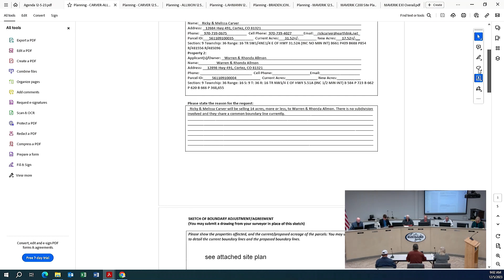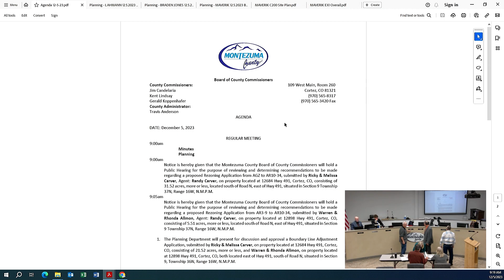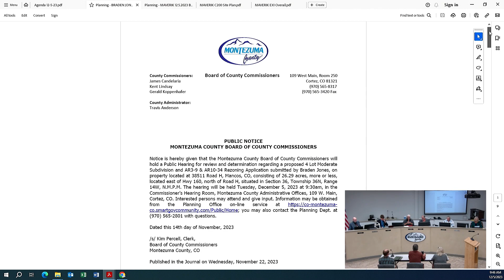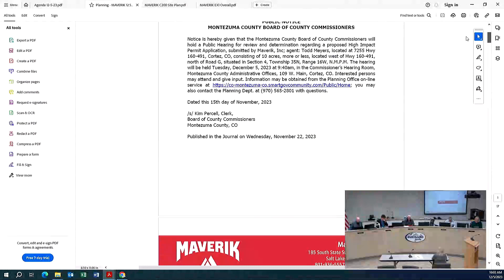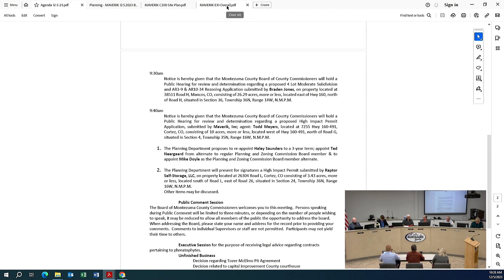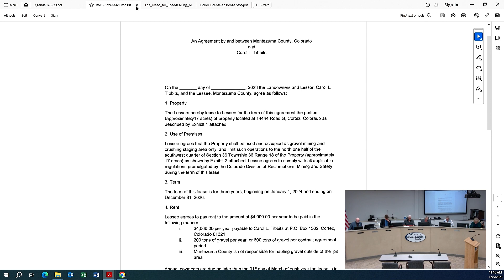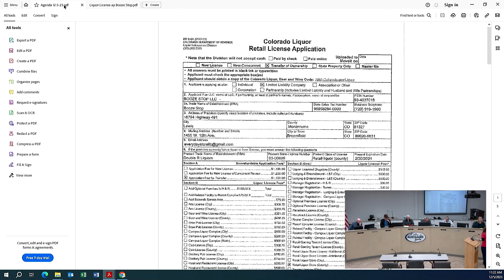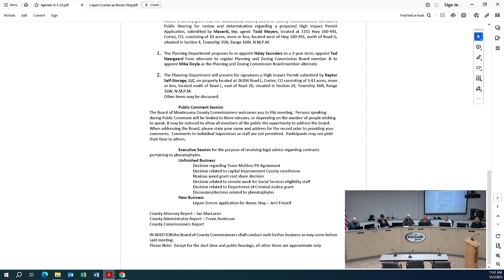Montezuma County BOCC Meeting Dec 05, 2023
AGENDA

REGULAR MEETING
9:00am
Minutes
Planning

9:00am
Notice is hereby given that the Montezuma County Board of County Commissioners will hold a Public Hearing for the purpose of reviewing and determining recommendations to be made regarding a proposed Rezoning Application from AGZ to AR10-34, submitted by Ricky & Melissa Carver, Agent: Randy Carver, on property located at 12684 Hwy 491, Cortez, CO, consisting of 31.52 acres, more or less, located south of Road N, east of Hwy 491, situated in Section 9 Township 37N, Range 16W, N.M.P.M.

9:05am
Notice is hereby given that the Montezuma County Board of County Commissioners will hold a Public Hearing for the purpose of reviewing and determining recommendations to be made regarding a proposed Rezoning Application from AR3-9 to AR10-34, submitted by Warren & Rhonda Allmon, Agent: Randy Carver, on property located at 12898 Hwy 491, Cortez, CO, consisting of 5.51 acres, more or less, located south of Road N, east of Hwy 491, situated in Section 9 Township 37N, Range 16W, N.M.P.M.

1.     The Planning Department will present for discussion and approval a Boundary Line Adjustment Application, submitted by Ricky & Melissa Carver, on property located at 12684 Hwy 491, Cortez, CO, consisting of 21.52 acres, more or less, and Warren & Rhonda Allmon, on property located at 12898 Hwy 491, Cortez, CO, both located east of Hwy 491,south of Road N, situated in Section 9, Township 36N, Range 16W, N.M.P.M.

9:20am
Notice is hereby given that the Montezuma County Board of County Commissioners will hold a Public Hearing for review and determination regarding a proposed 2 Lot Moderate Subdivision Application submitted by Andrew & Danyell Lahmann, on property located at 17593 Hwy 145, Dolores, CO, consisting of 16.93 acres, more or less, located east of Hwy 184, north of Hwy 145, situated in Section 17, Township 37N, Range 15W, N.M.P.M.

9:30am
Notice is hereby given that the Montezuma County Board of County Commissioners will hold a Public Hearing for review and determination regarding a proposed 4 Lot Moderate Subdivision and AR3-9 & AR10-34 Rezoning Application submitted by Braden Jones, on property located at 38511 Road H, Mancos, CO, consisting of 26.29 acres, more or less, located east of Hwy 160, north of Road H, situated in Section 36, Township 36N, Range 14W, N.M.P.M.

9:40am
Notice is hereby given that the Montezuma County Board of County Commissioners will hold a Public Hearing for review and determination regarding a proposed High Impact Permit Application, submitted by Maverik, Inc; agent: Todd Meyers, located at 7255 Hwy 160-491, Cortez, CO, consisting of 10 acres, more or less, located west of Hwy 160-491, north of Road G, situated in Section 4, Township 35N,  Range 16W, N.M.P.M.

1.   The Planning Department proposes to re-appoint Haley Saunders to a 3-year term; appoint Ted Neergaard from alternate to regular Planning and Zoning Commission Board member & to appoint Mike Doyle as the Planning and Zoning Commission Board member alternate.

2.   The Planning Department will present for signatures a High Impact Permit submitted by Raptor Self-Storage, LLC, on property located at 26304 Road L, Cortez, CO consisting of 3.43 acres, more or less, located south of Road L, east of Road 26, situated in Section 24, Township 36N, Range 16W, N.M.P.M.

Other items may be discussed.

Public Comment Session

The Board of Montezuma County Commissioners welcomes you to this meeting.  Persons speaking during Public Comment will be limited to three minutes, or depending on the number of people wishing to speak, it may be reduced to allow all members of the public the opportunity to address the board.  When addressing the Board, please state your name and address for the record prior to providing your comments.  Comments to individual Supervisors or staff are not permitted. Participants may not yield their time to others.

 Executive Session for the purpose of receiving legal advice regarding contracts pertaining to phreatophytes.

 Unfinished Business

Decision regarding Tozer-McElmo Pit Agreement
Decision related to capital improvement County courthouse
Noxious weed grant cost share decision
Decision related to remote work for Social Services eligibility staff
Decision related to Department of Criminal Justice grant
Discussion/decision related to phreatophytes

New Business
Liquor license application for Booze Stop – Jerri Frizzell

County Attorney Report – Ian MacLaren
County Administrator Report – Travis Anderson
County Commissioners Report

IN ADDITION the Board of County Commissioners shall conduct such further business as may come before said meeting.
Please Note:  Except for the start time and public hearings, all other times are approximate only.